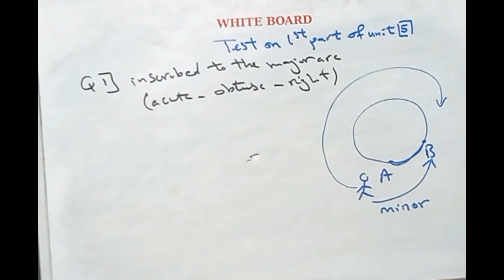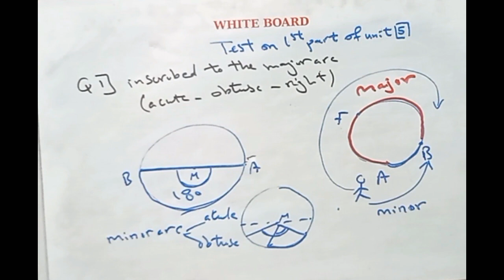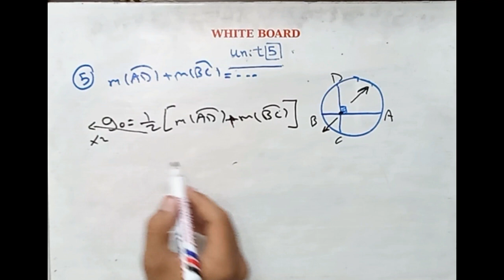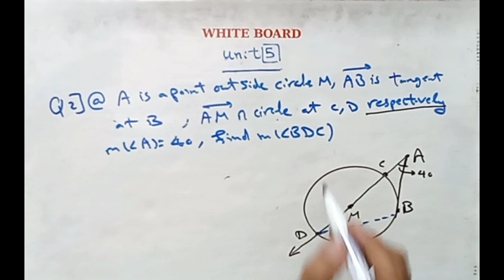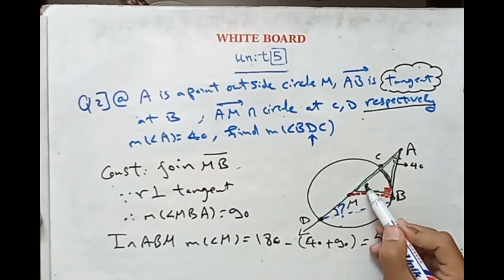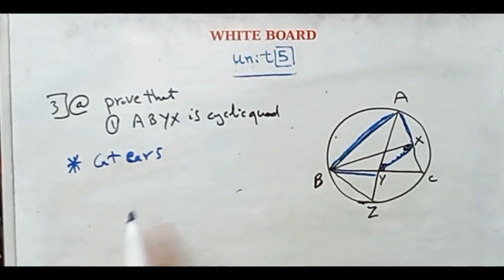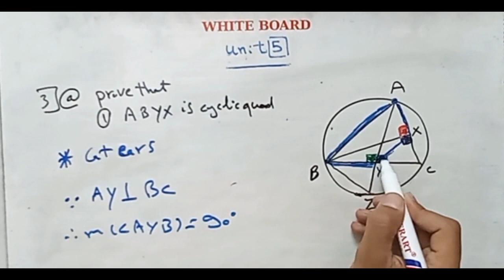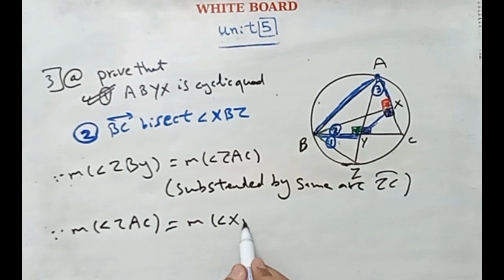prep 3 (2nd T) / unit 5 model 1 part 1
Model link (group )